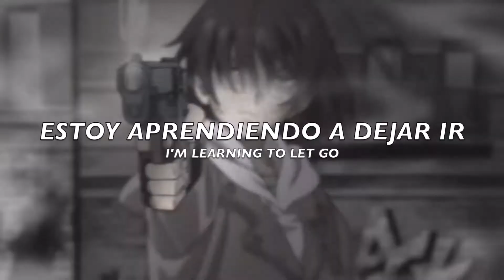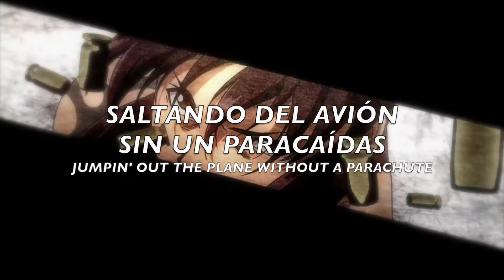EMEI - TRUST ISSUES // Español / Lyrics『BLACK LAGOON』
TW: violencia, armas